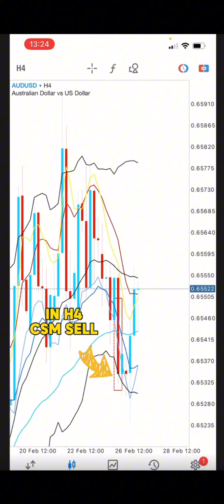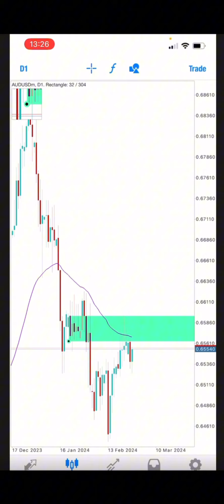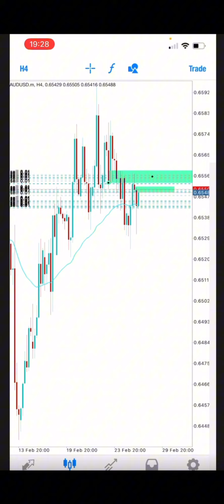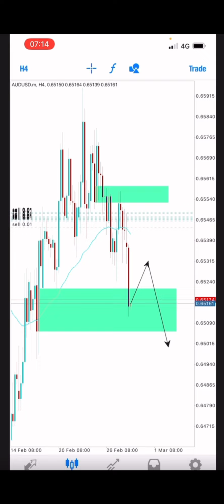AUDUSD 150 to 800$ simple killer setup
BBMA Trading Strategy full explanation. how to use BBMA. | BBMA setting

1. BBMA Oma Ally Str...

If you feel free.

BBMA. I BBMA setting

BBMA STRATEGY
How to use BBMA STRATEGY bbma trading strategy blma forex trading strategy how to trade bbma strategy re entry buy bbma re entry sell bbma
ahmad danial supply and demand bbma conformation
Bbma multiple time frame blma Africa

trend line trend line strategy trend line
trend line breakout strategy order block trading strategy smart money concept smart money concept strategy smart monev concert forex smart money concept course bb trader

cara fibonacci teknikfibo bbmafibonacci cara bbma
bbma tp wajib carareentrybbma boim chartis boim chartis Fibonacci boim chartis domino break
Josef forex
Josef forex snd
Josef forex qm josef forex SNR
DGeniusfx
DGeniusfx forex kang bohel trader fokiyoks trend line strategy fokiyoks

fokiyoks tradernick chart patterns,
chart patterns in technical analysis, chart patterns forex, chart patterns cheat sheet, chart patterns pdf, chart patterns for beginners, chart patterns book,